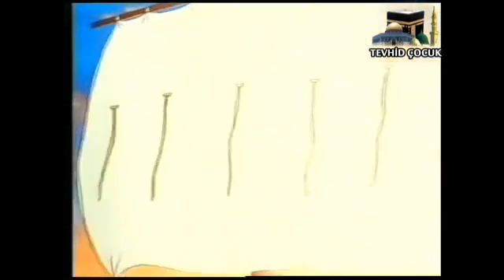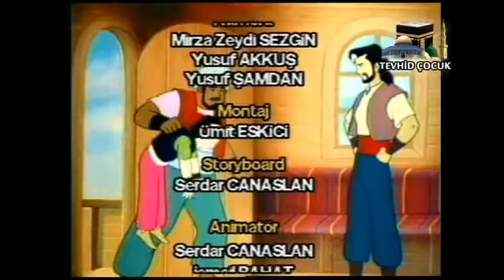Kaptan Ömer çizgi filmi izleyin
masalsı çizgi filmlerin adresi